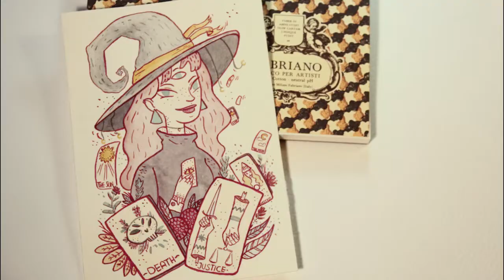Inktober #16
Hello I'm Ness and this is a channel about Illustration and everything related to it. I hope you guys like this video!

This is my drawing for Inktober#16 (If you follow on Instagram you can see all my Inktober drawings) and I used Fabriano paper, Windsor&Newton watercolors and ink.